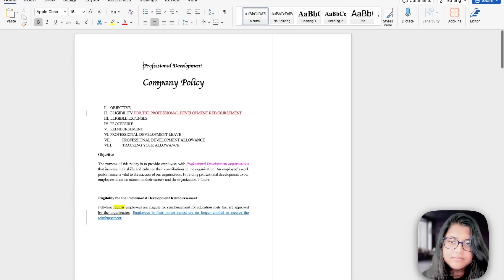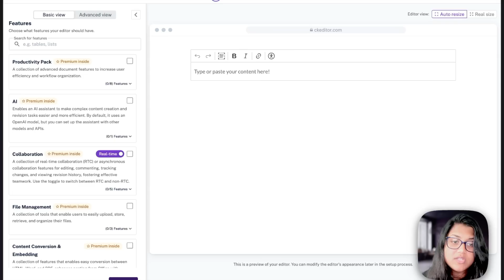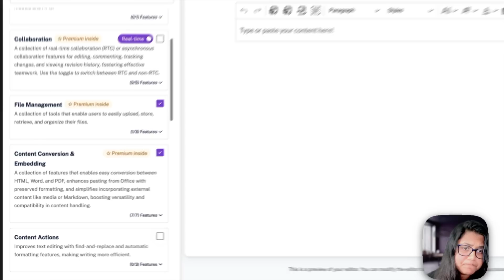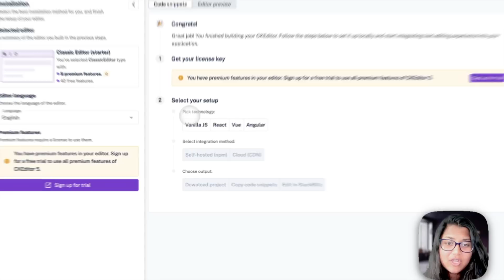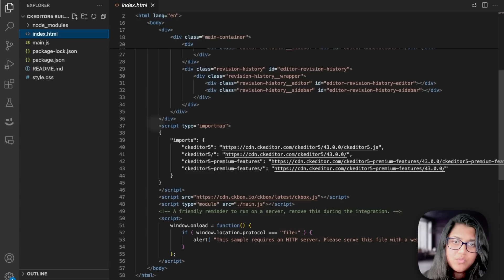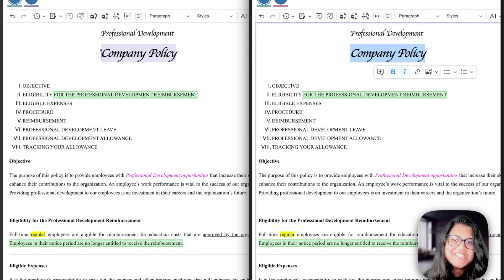Create a Custom Text Editor using CKEditor 5 Builder in 5 Minutes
In this video, Mrina Sugosh shows you how to create a custom text editor using CKEditor 5 Builder in just 5 minutes! Learn how to integrate a custom text editor seamlessly into your web application using CKEditor 5. This tutorial will guide you through the steps to set up and customize your CKEditor 5 instance, making it easy to create and configure a custom editor that fits your specific needs.

You'll discover how to:

- Use the CKEditor 5 builder to select and customize your editor UI.
- Set up a custom WYSIWYG editor with the features you need.
- Streamline your custom editor setup process.
- Build a custom text editor with essential tools like images, tables, and comments.
- Leverage CKEditor 5 features for a fully functional, collaborative editing experience.
- By the end of this video, you'll have a robust custom text editor ready to enhance your web projects.

Chapters:
00:00 - Introduction
00:13 - Overview of CKEditor 5 Setup Options
00:22 - Choosing CKEditor 5 Builder
00:41 - Demo Project Introduction
01:00 - Identifying Editor Requirements
01:26 - Step 1: Selecting Editor UI
01:41 - Step 2: Content Conversion & Embedding
02:30 - Step 3: Toolbar Configuration
03:08 - Getting a License Key
03:45 - Setting Up with Vanilla JS
04:00 - Downloading and Integrating CKEditor 5
04:24 - Testing the Setup
04:34 - Real-Time Collaboration Demo
04:57 - Conclusion and Final Remarks